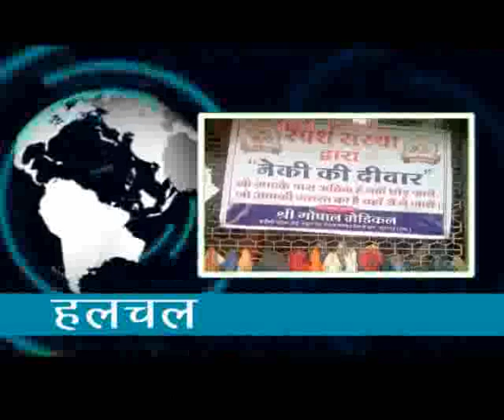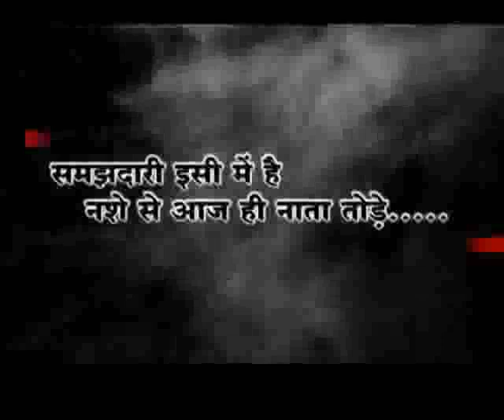कांठल टुडे न्यूज़ नेटवर्क के कुछ सुनहरे पल(1)